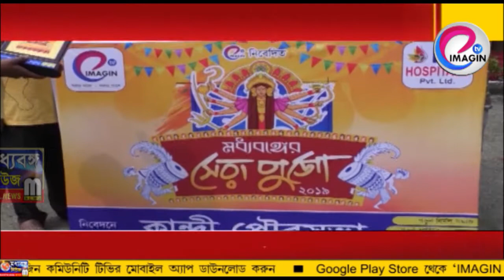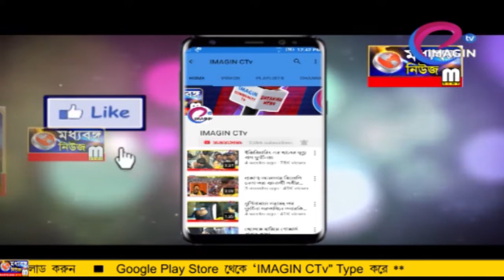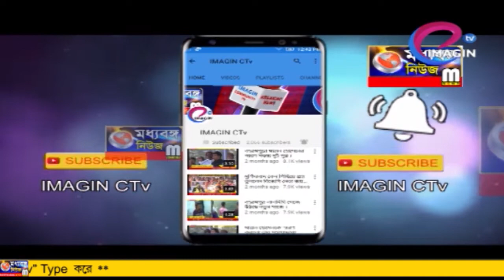মধ্যবঙ্গের সেরা কান্দীর অরবিন্দ স্পোর্টিং ক্লাব